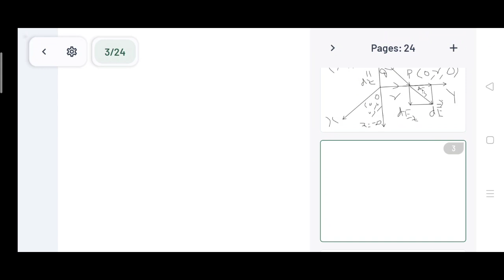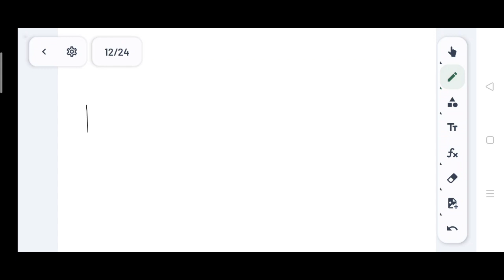ELECTROMAGNETIC FIELDS SUBJECT TUTORIALS||EMF ||UNIT-1|EFI DUE TO LINE CHARGE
JNTU UPDATES CHANNEL